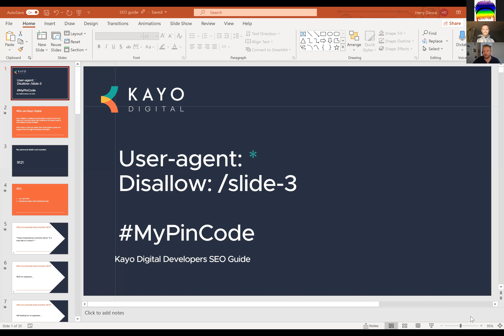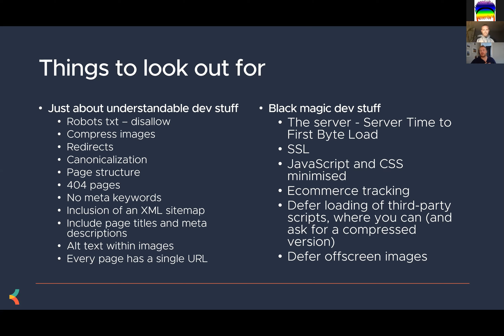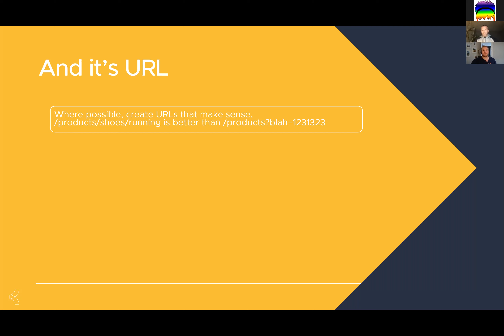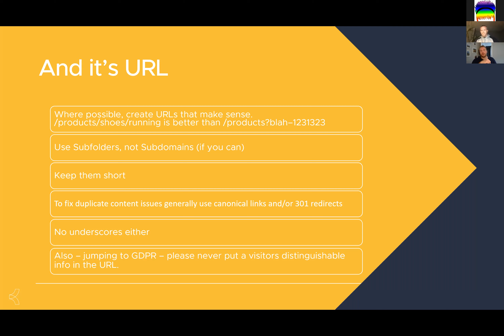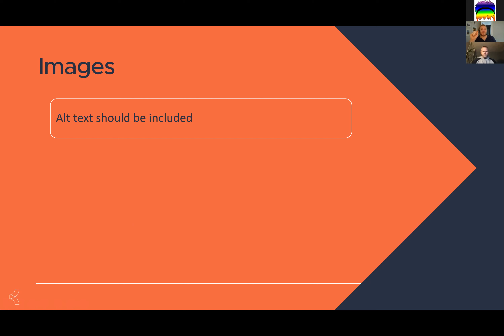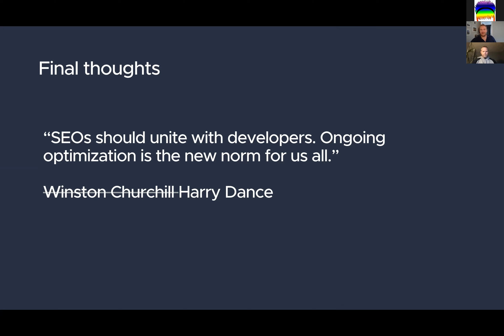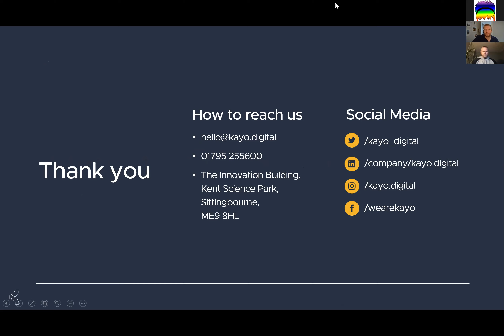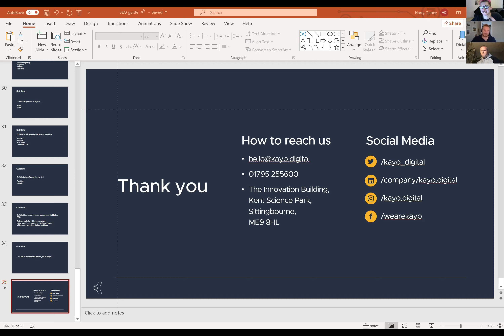Our web developers guide to SEO with Harry Dance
You may see it as marketing fluff, extra hassle or something that is a buzz word without much meaning but SEO is here to stay. In this talk we’ll discuss how to make your web development more search engine friendly what will help keep those pesky SEO consultants quiet (well, till the next algorithm change 😊).